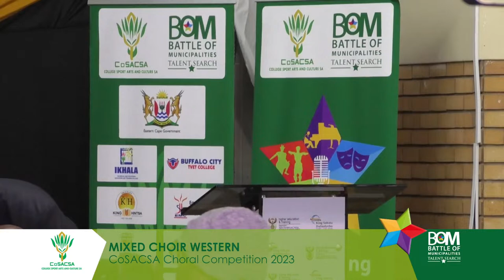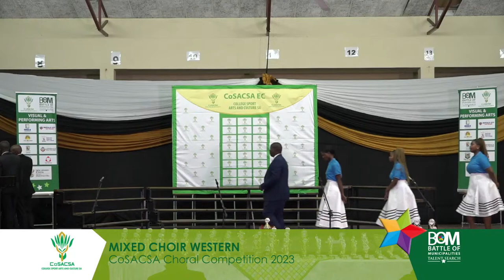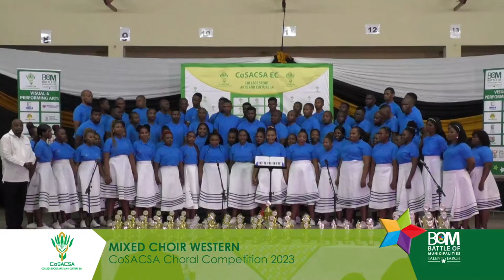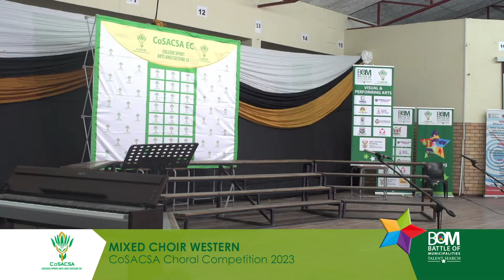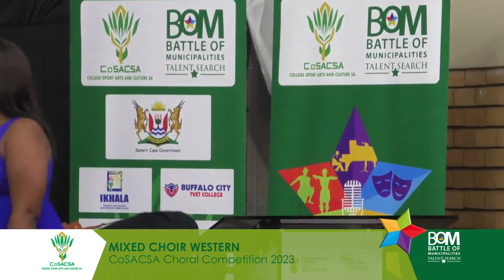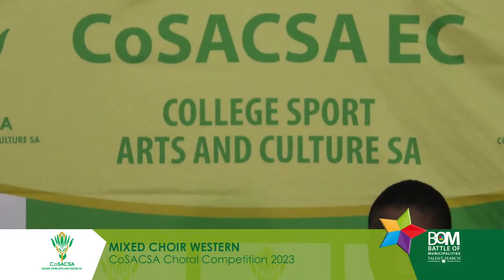2023 CoSACSA EC Choral Music Competition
2023 CoSACSA EC Choral Music Competition